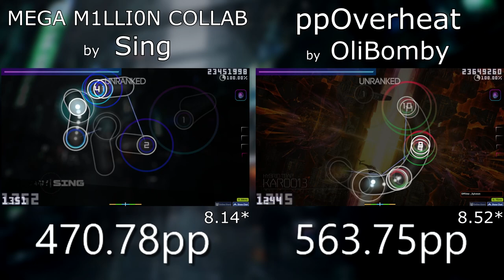Camellia - M1LLI0N PP | Sing vs OliBomby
[Insert Random Meme here]
NOTE: I DIDNT PLAY THIS , I USE AUTO MOD

2 way to request your song!

【Skin】
【Angelsim Remake 】

【Social Media】
End